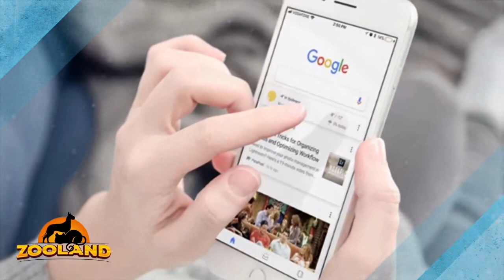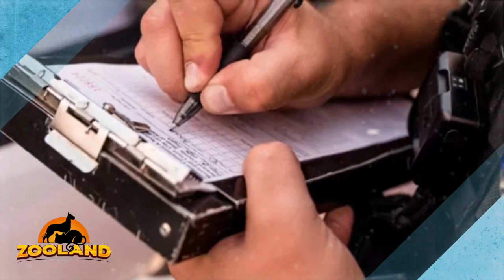Horse Won’t Stop Hugging Pregnant Woman and When Doctor Sees Her Ultrasound He Calls 911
Jolene Jonas had nothing but joy in her heart when she found out that she was finally pregnant after years of trying to conceive. Her husband was also over the moon when he found out the good news, but there was a member of their family that wasn’t so thrilled for the happy couple.

Their horse, Keola, became irritable when he saw Jolene’s pregnant stomach and he started acting very strangely after the couple found out that they were expecting. So, they scheduled an extra appointment with their doctor to check up on the situation and when they got their, the doctor immediately knew that something was wrong.